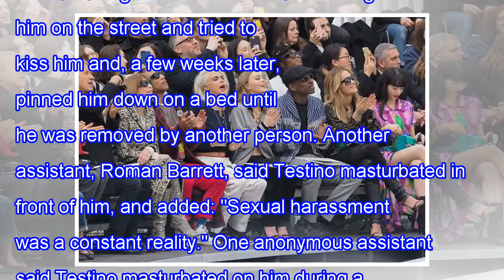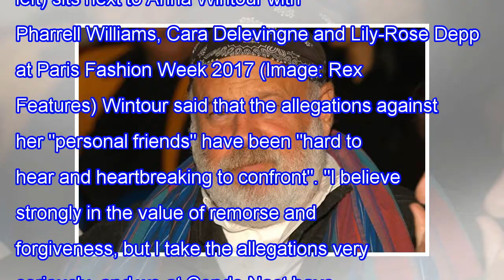Princess diana the famous photographer mario testino ual misconduct allegations